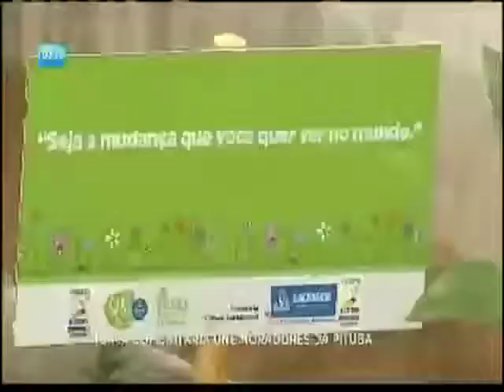Horta Urbana em Salvador (TV Record, 2017)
Reportagem que mostra a Horta Urbana da Pituba, projeto desenvolvido por moradores do bairro que teve o suporte da Secretaria Municipal de Sustentabilidade, Inovação e Resiliência. (SECIS).